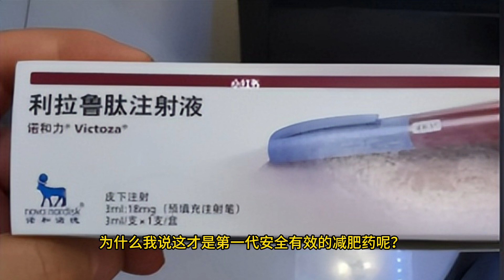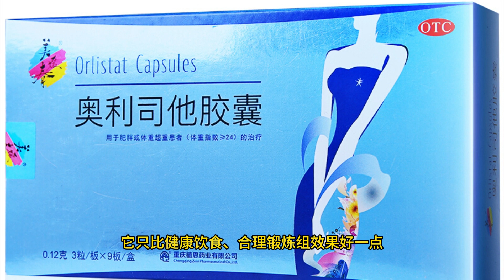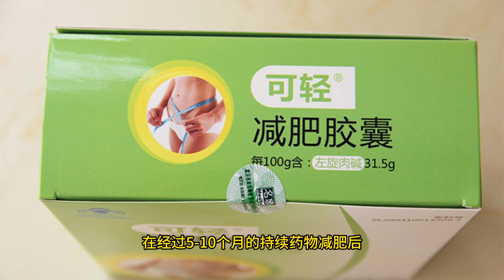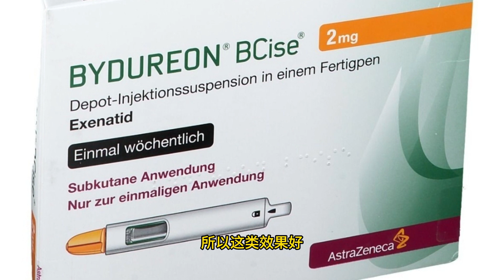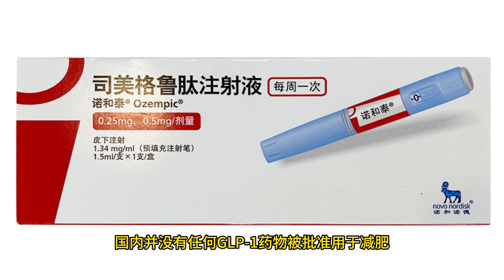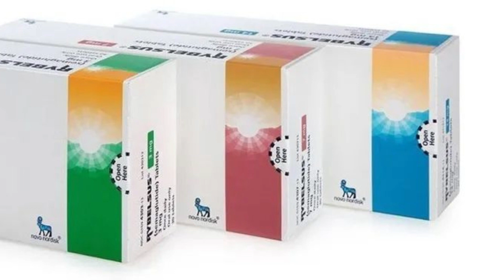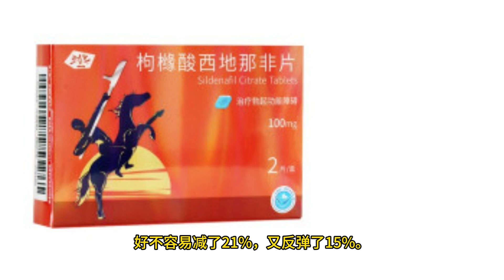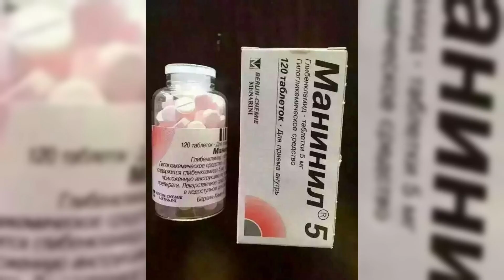减肥药的故事